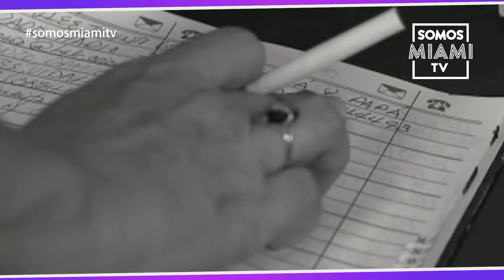El director de cine Juan Carlos Cremata habla sin pelos en la lengua sobre su vida y sus películas.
El cineasta cubano Juan Carlos Cremata Malberti habla sin pelos en la lengua sobre su vida y su carrera profesional. Lindas anécdotas y hermoso homenaje a su madre Iraida Malberti.